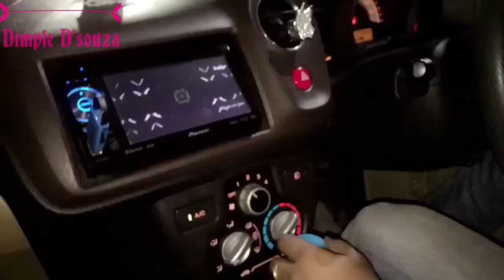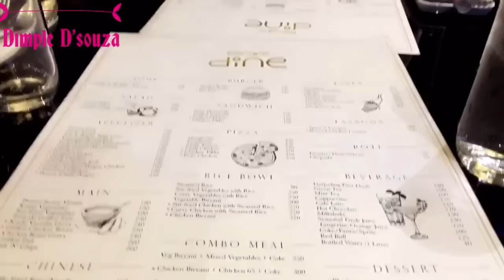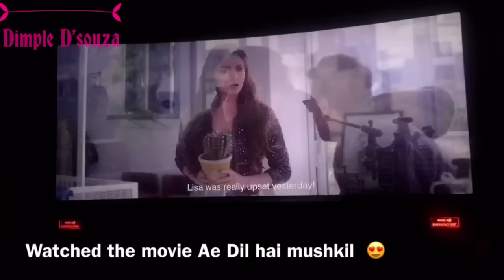DIMPLE D'SOUZA - DIWALI VLOG By chennai youtuber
DIWALI VLOG. MOST REQUESTED VIDEO. FINALLY UPLOADED. hope you all will love it. 😍😘. Chennai youtuber , India youtuber

About dimple dsouza :

Fitness n beauty guru ...love your self n people will love u .tips on how to look d best... .tips on skin ,hair,diet,fashion and makeup tutorial, Well !!! people told me i know so much about diet ,workouts , beauty ,fashion and makeup .why don't i start a consultancy ...take money n give advice to people but i never would want to do that as i wanted to help people n give them d right advice for no cost ...as even i had d same problems i was over weight ,dark ,ugly , dandruff problem n acne problem ..went through depression then slowly i over came all this ,..stared working out ,proper diet ,took good care of my skin n hair ,eating right food n drinking lots of water n juices ..today i'm a confident lady ...with good skin ,hair n health body ..i'm here to help all of u to over come all your problems .. NAME - DIMPLE D'SOUZA WORK - FASHION DESIGNER /STYLIST /MAKEUP ARTIST FOR YOUTH ICON COMPANY - ROBE FASHION TECHNOLOGY

TO SEE THE OTHER SERIES LINK IS BELOW